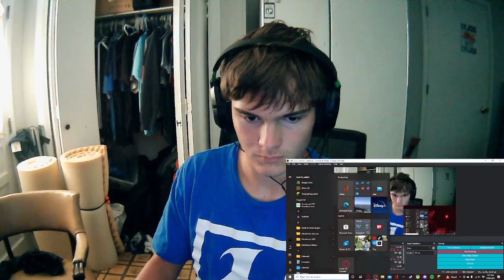A really cool band! Soul Blind (stuck in a loop) (reaction)